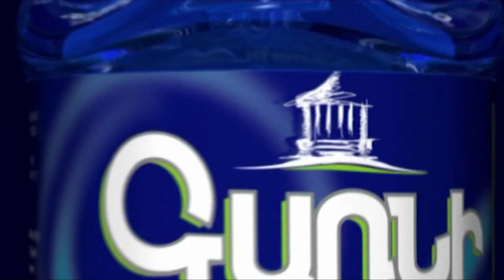Մենք պատերազմող երկիր ենք, ահազանգ ստացա, որ Բերդի զինվորական հոսպիտալի հետ ի՞նչ եք անում․ընդդիմադիր